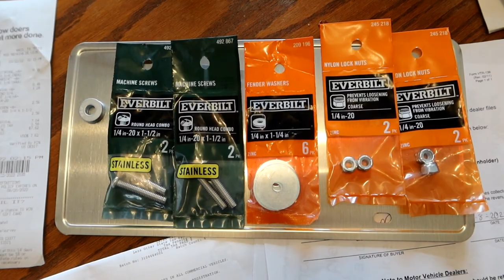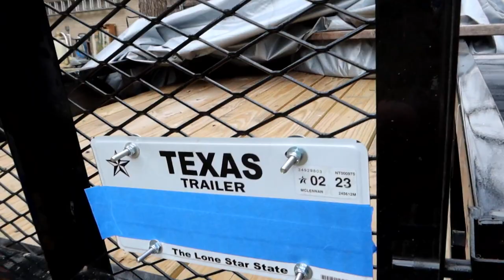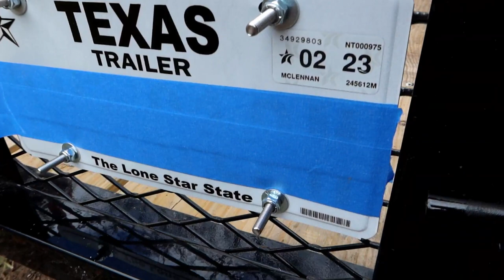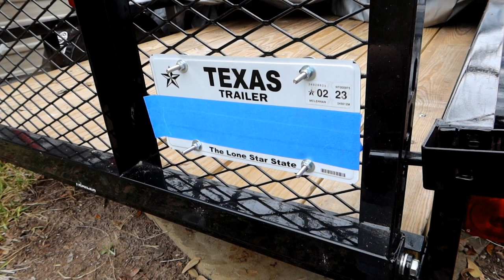Putting Plates On My Trailer & I Got Varmints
Putting Plates On My Trailer & I Got Varmints - Escaping The Mouse - ETM-710
Today I went out to pick up the plates for my new trailer, and, as usual, dealing with the DMV is always an adventure.  Also I've noticed recently that something has been getting into my trash can in the back yard and today IO caught him in the act.